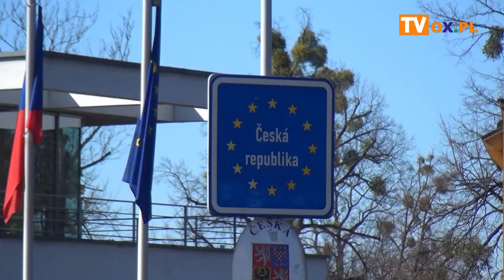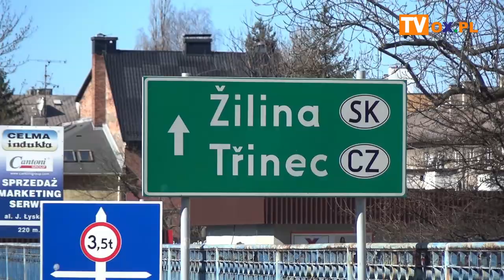Ważne informacje dla pracujących w Czechach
Już jutro Polacy pracujący w Czechach i Czesi pracujący w Polsce ruszą do pracy. Pojawiły się pytania w związku z zarządzonym zamknięciem granic.